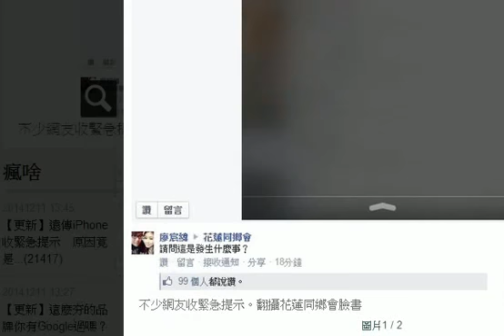遠傳iPhone收緊急提示 原因竟是... HD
如果你是遠傳用戶又剛好使用iPhone，剛剛是不是收到了緊急提示？別緊張，有網友說這只是遠傳做的4G測試。

網友廖宸緯在「花蓮同鄉會」臉書詢問iPhone收到了緊急提示《testMMEPool1》是發生什麼事，底下立即有許多網友回覆有相同情況，且同樣都是遠傳用戶，引發不少網友猜測是發生什麼事情，另名網友CRAZYJOKE則在台大批踢踢上為大家解答，他表示經過詢問，是遠傳在做4G測試。

有網友收到緊急提示時嚇到，還差點以為是火警，還有網友以為是中毒了，有點恐怖的fu，直到知道是4G測試後，才說遠傳根本在搞笑。稍早遠傳電信則證實，緊急提示是今天中午針對部分4G用戶做防災警示系統的測試，但不是每個人都會收到，對用戶造成的困擾也感到抱歉。

遠傳緊急提示讓不少用戶嚇到，3C部格客林小旭則立即在Blog中教大家如何關閉這項緊急提示的功能，若是iOS系統，可到設定的通知中將「Testing Alert」關閉，Android系統的話，則由設定進入撥號接著再進手機廣播就可將其功能關閉。